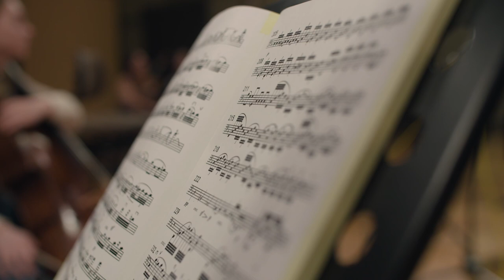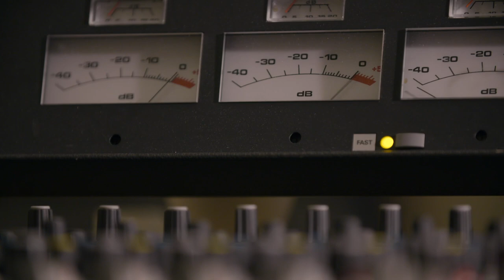Beethoven Recomposed promo video - LGT Young Soloists